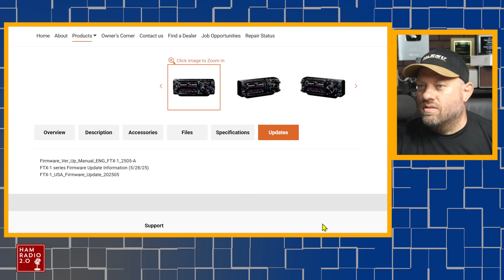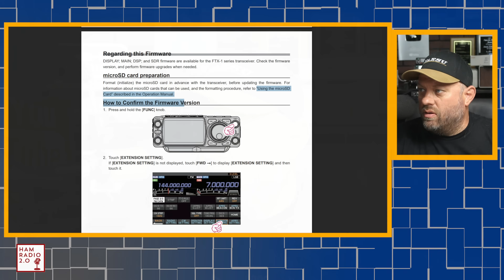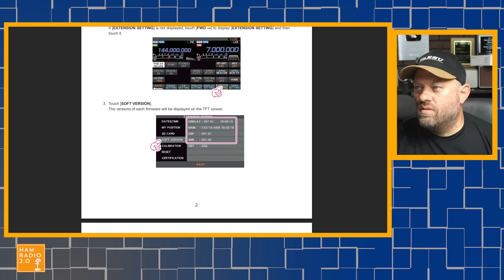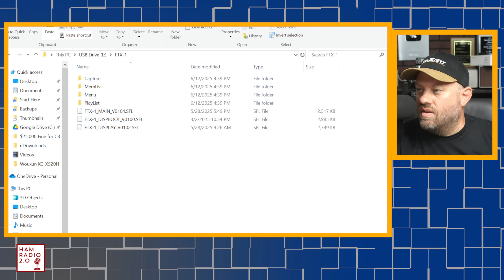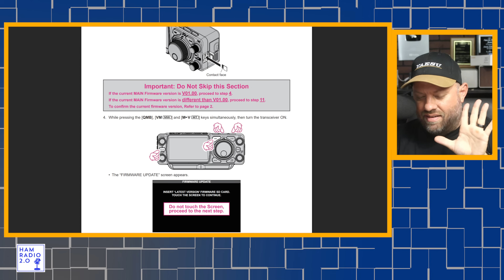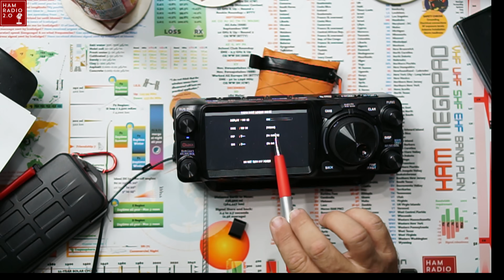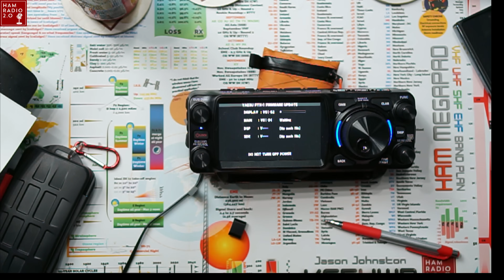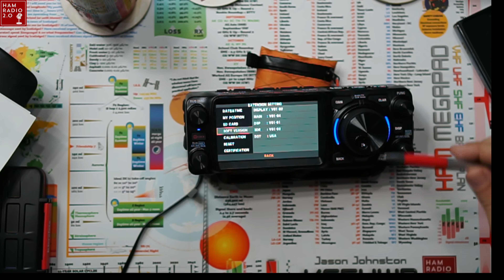Yaesu FTX-1 Firmware Update Made EASY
Learn how to update the firmware on your Yaesu FTX-1 ham radio with this step-by-step guide! Boost performance, unlock new features, and ensure your radio is up-to-date with the latest software. Perfect for ham radio enthusiasts looking to optimize their Yaesu FTX-1 experience. Watch now for expert tips and easy instructions!